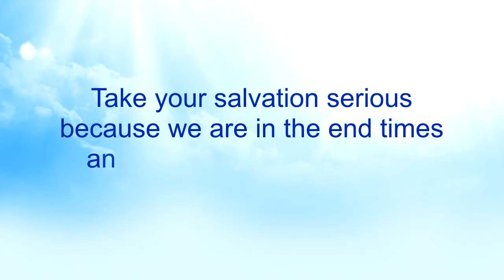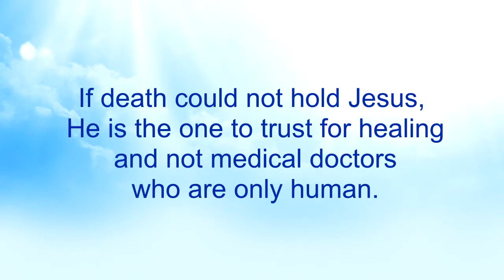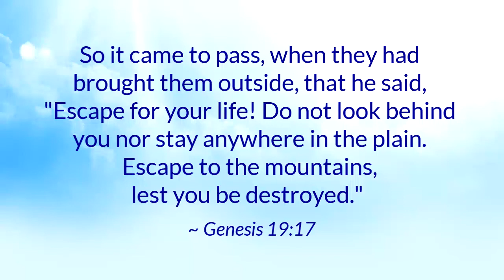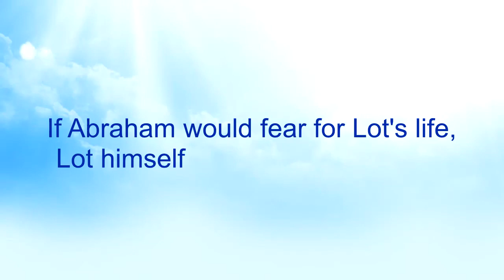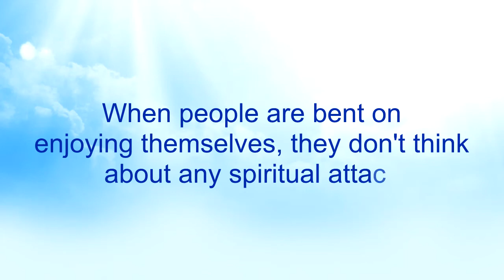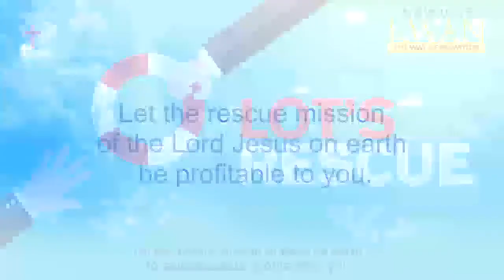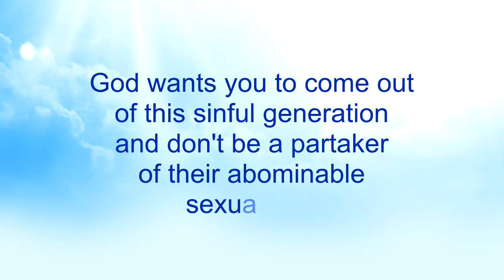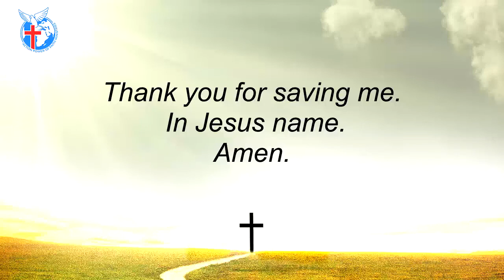Lot's Rescue - Nkwagye Kwan [04-04-21]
This message reveals how Lot was rescued by Abraham with his extra strength and that Jesus also came to rescue mankind from our sin with His precious blood. Pastor Kuuku Dadzie points out however that Lot went back making the rescue mission of Abraham useless but then we are to be wise to make the death of Jesus on the cross to save us profitable.